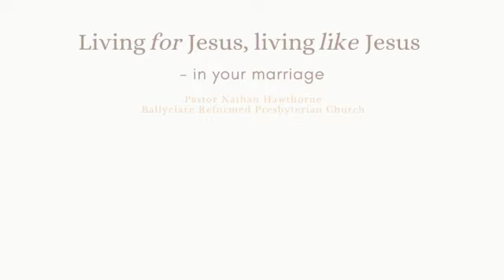20 Feb 2022 - Colossians 3:18-19 - Living for Jesus, living like Jesus in your marriage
Paul’s message in his letter to the Colossians is that you don’t need to do anything other than trust Jesus to be saved but there’s things you need to do because of God’s saving you.

In Colossians 3v18 - 4v1 Paul describes the impact being a Christian should have on 3 relationships - your marriage, your family and your workplace.

This week we’re considering the impact being a Christian should have on our marriages - what it is to live for Christ and live like Christ in your marriage.

If you would like to join us for our service at 10.30 am on Sunday morning you will be very welcome.

If you would like to join us on Zoom please message us and we will share the log on details.
If you are unable to join us in person or on Zoom the sermon will be available on YouTube and from our Facebook page in the afternoon.